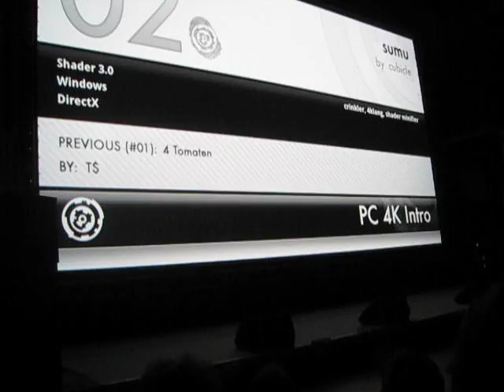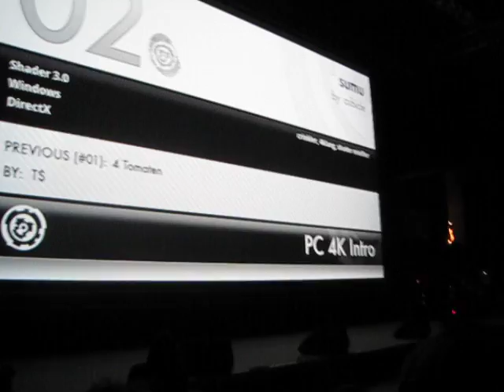cubicle - sumu (live at revision 2011)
Cam version of sumu recorded at revision 2011